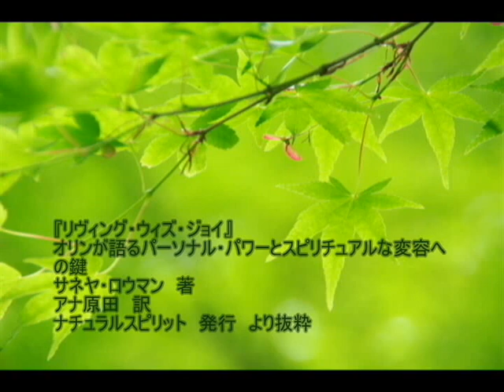オリンの豊かさを実現するエクササイズ1「くつろぎ、集中し、視覚化することを学ぶ」－聴きものがたり